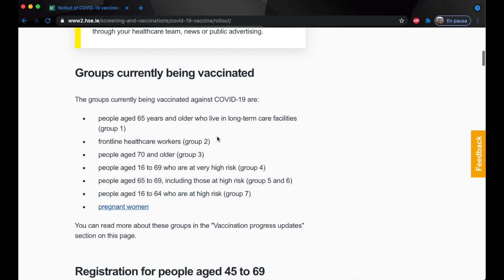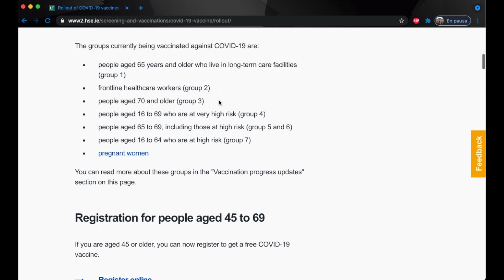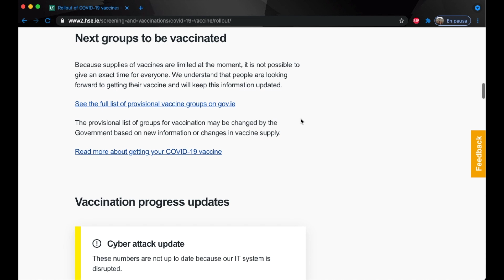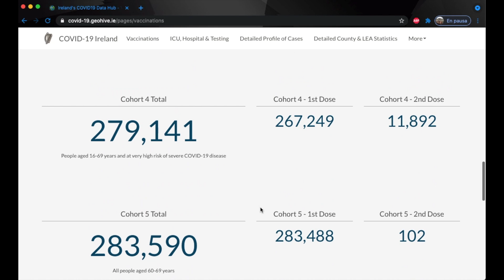¿Vale la pena estudiar ingles en IRLANDA 2021 - 2022 ?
Es posible viajar a Irlanda ahorita
Viajar a Irlanda en 2021 para estudiar ingles
Viajar a Europa 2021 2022
Vacuna del covid
Pandemia